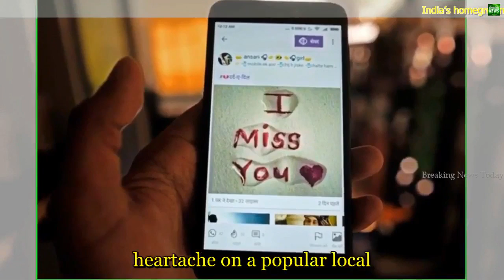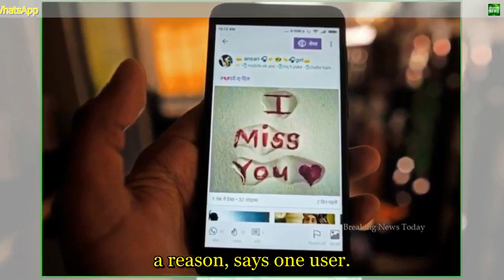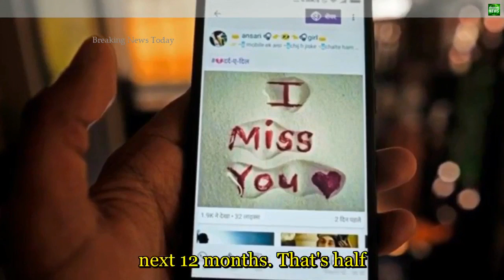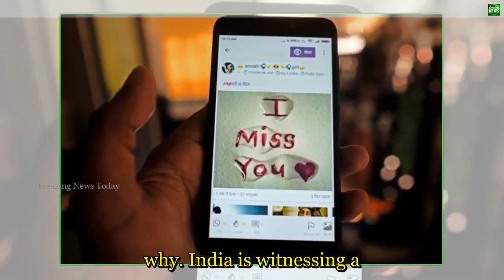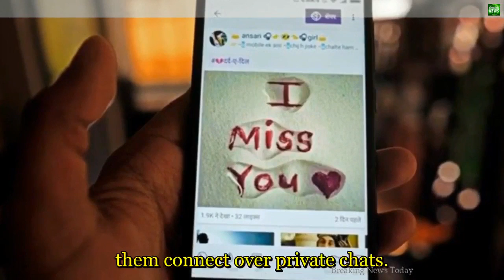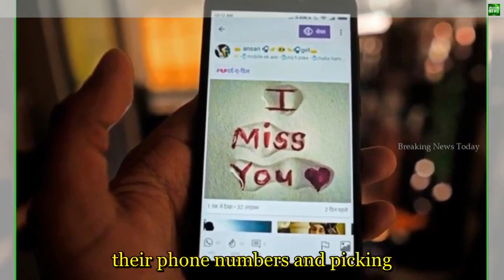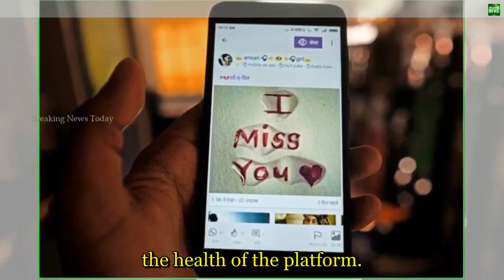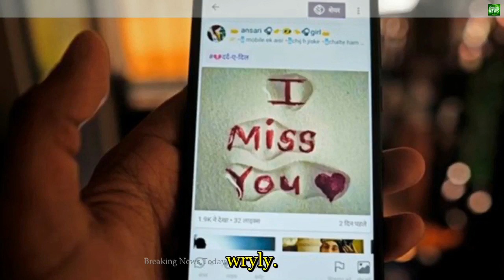485 Breaking News India’s homegrown rival to WhatsApp